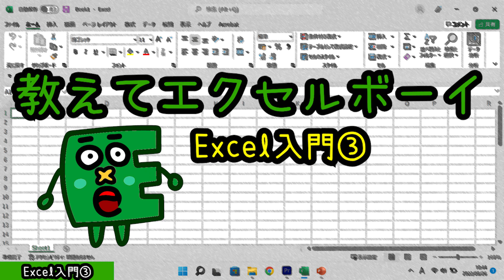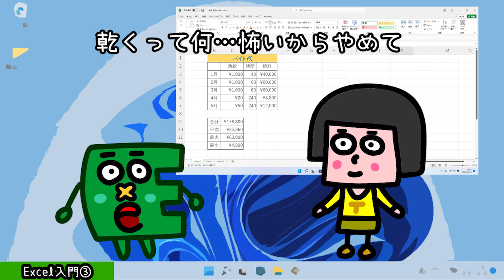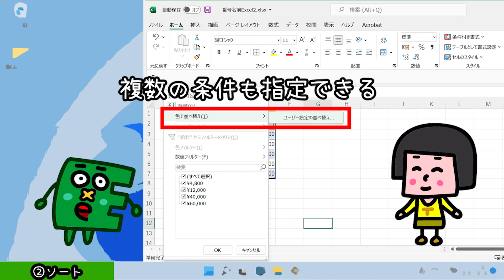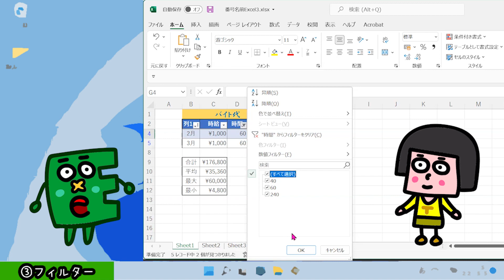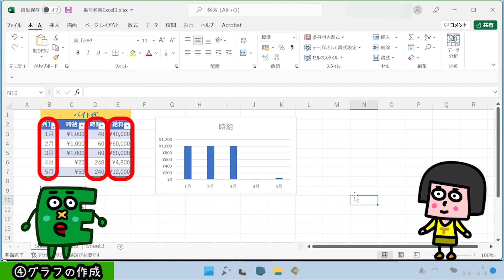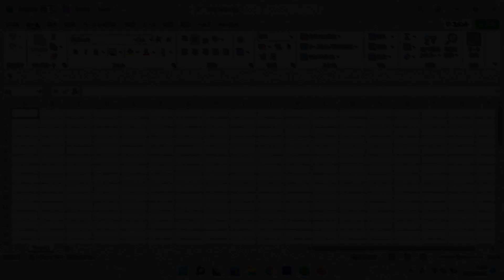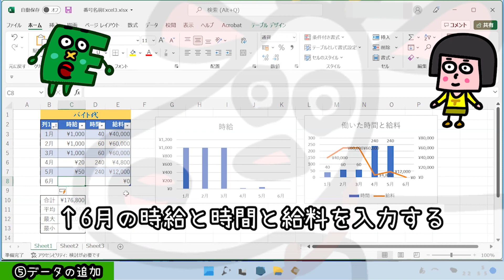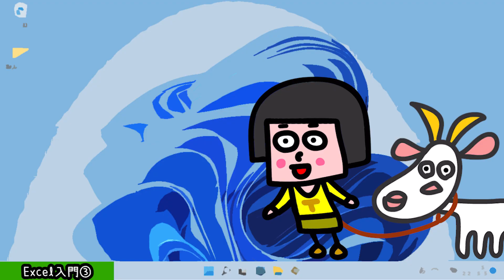【アニメで学ぶシリーズ】教えてエクセルボーイ Excel入門③（全3回）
【目次】
0:00 スタート
1:33 ①テーブルの作成
3:23 ②ソート
7:30 ③フィルター
10:05 ④グラフの作成
16:12 ⑤データの追加
19:09 エンディング

【動画の説明】
全3回の初心者向けExcel学習動画です。
各回10～20分程度で簡単な資料を作成します。

手元でExcelを操作しながらでも20～30分程度で取り組めますので、
独学用や学校の授業用等にご活用ください。
※動画中のOfficeのバージョンはExcel365の2022年6月時点のもの

・Excel入門③（この動画）